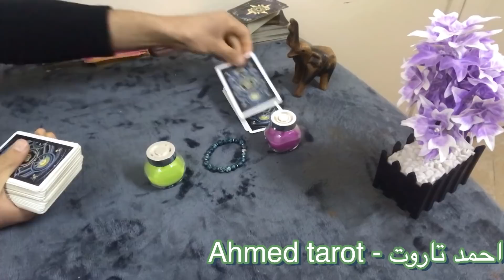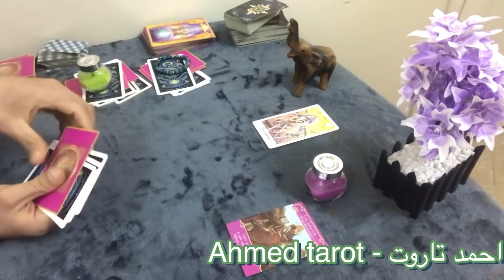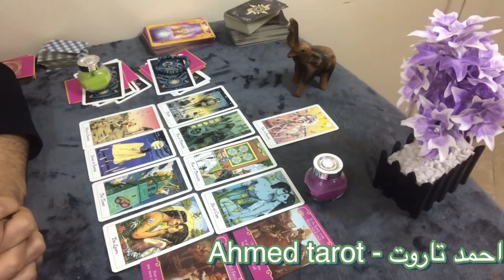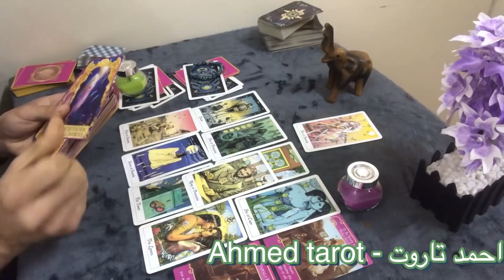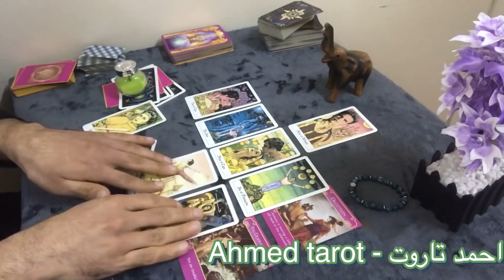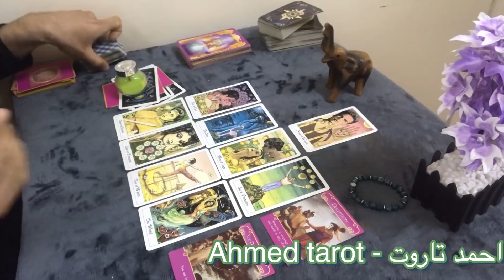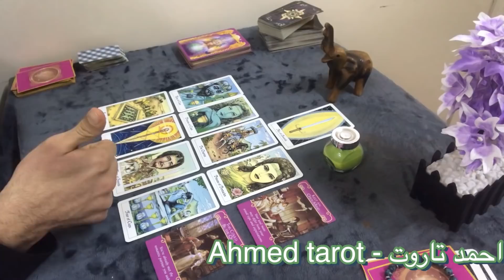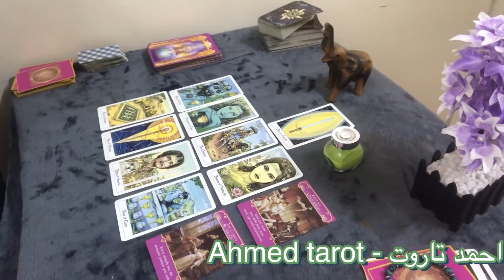كارما_الحبيب_الظالم هل نال جزاء ما فعله بك ؟ كيف حياته الآن ؟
كارما الحبيب الظالم

وسائل التواصل :-

* Facebook page - صفحة فيس بوك :-